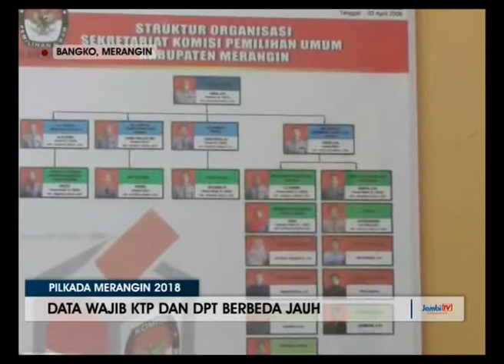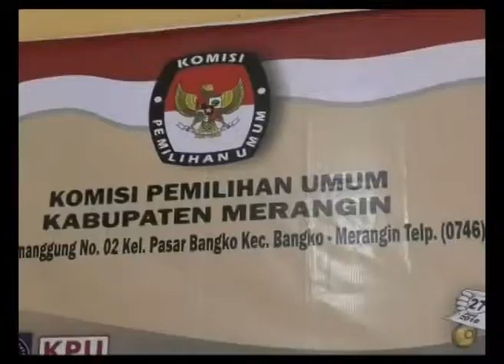DATA WAJIB KTP DAN DPT BERBEDA JAUH